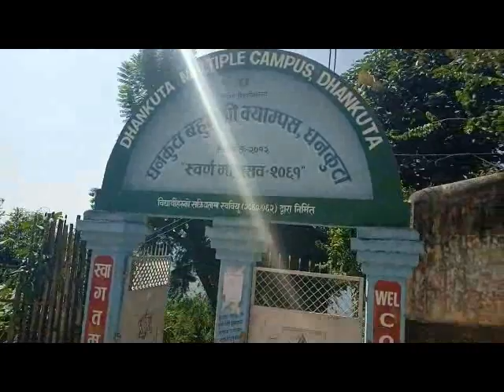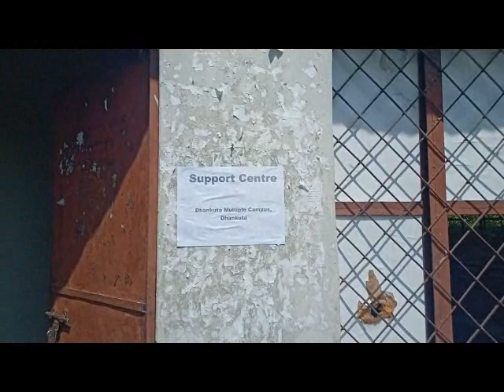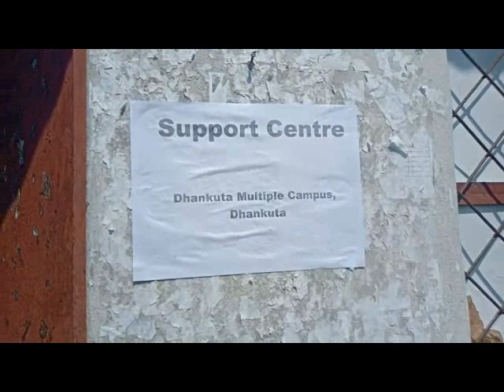Tour at the Support Center of Dhankuta Multiple Campus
This development work is a part of EATHEN project's (Erasmus+) support to the universities in Nepal. A video clip about the Support center in the Eastern part of Nepal, Dhankuta Multiple Campus, Dhankuta, Province No. 1, Nepal.

This project is co-funded by Erasmus+ Programme of the European Union.